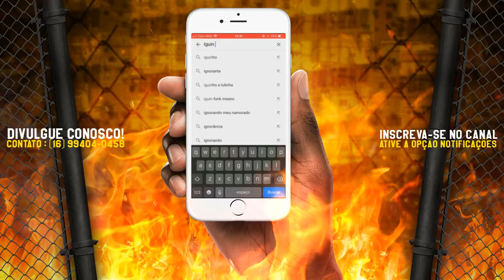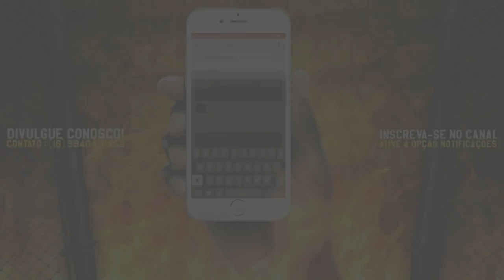MC Davi e MC Neguinho da Comporta - Os menino da quebrada tão focado nos progressos (Perera DJ)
(Solicite um Orçamento, não é Grátis. 😁)

MC Davi e MC Neguinho da Comporta - Os menino da quebrada tão focado nos progressos - Todo dia você fala mal (Perera DJ)